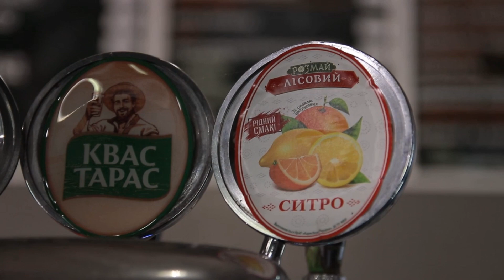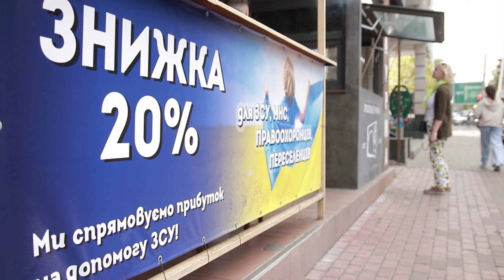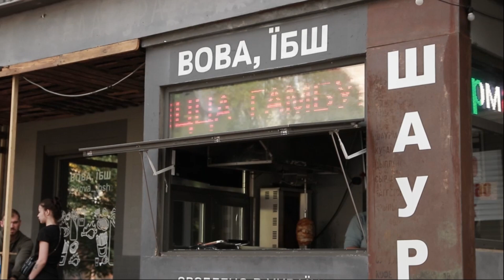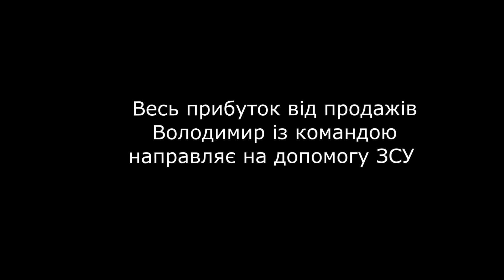Вова, ЇБШ! Історія Вови з Краматорську.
Історія шеф кухаря Вови з Краматорська, який опинився в Одесі та відкрив шаурму